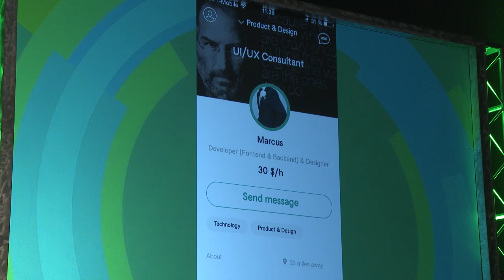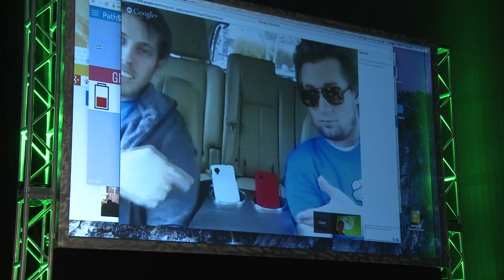DEMO Fall 2014: Mobile Trends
Discussion with Eric Schonfeld about mobile trends.  Trends include apps that do only one thing but very well such as Valet Anywhere, where you can press a button and get someone to park your car.  Skillpocket is a marketplace on your phone to find talent.  PathSense is an app that reduces the drain on your battery caused by GPS.  Erick also discusses the evolution of tools for developing mobile apps and some of the constraints in hiring developers and designers.